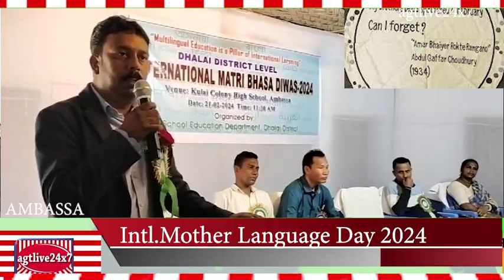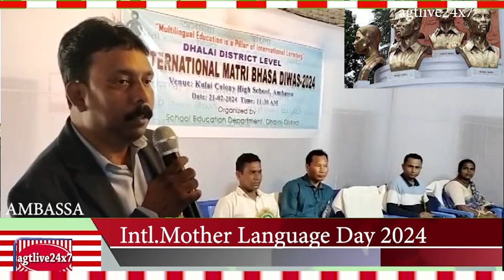DZSD O KCHS PALAN KARLO MATRIBHASHA DIVAS 2024